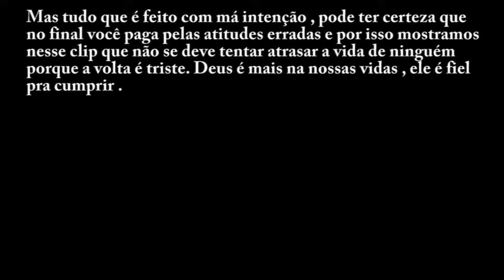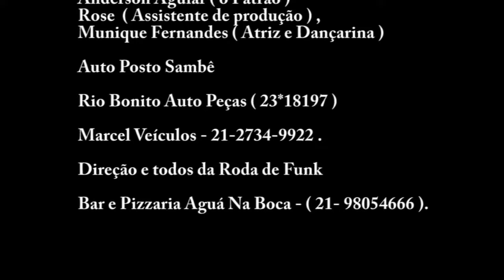Mc Andrezinho Shock Vida Blindada Video Clipe Oficial HD PdrãO